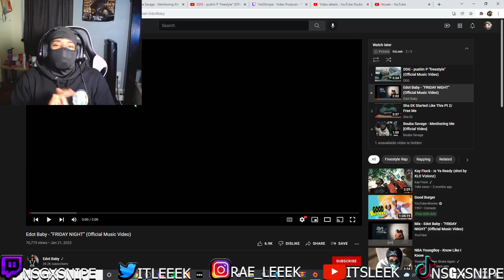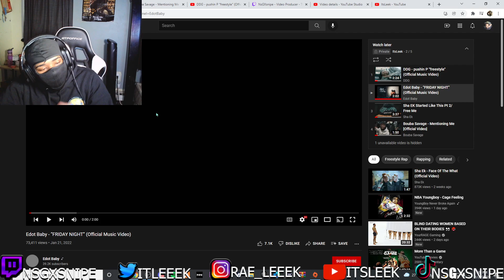THIS IS TUFF Edot Baby - “FRIDAY NIGHT” (Official Music Video) REACTION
FOLLOW ME ;